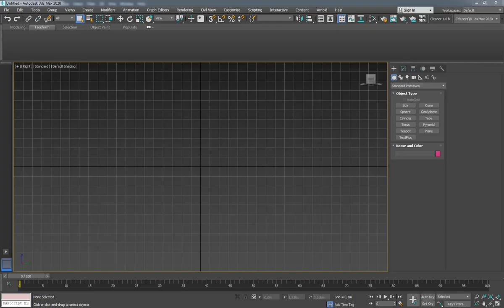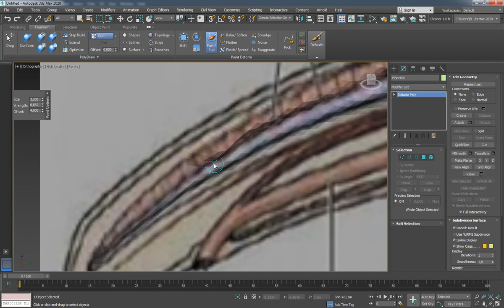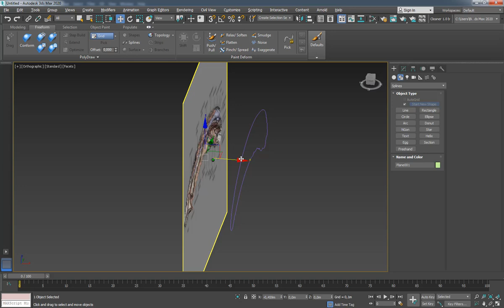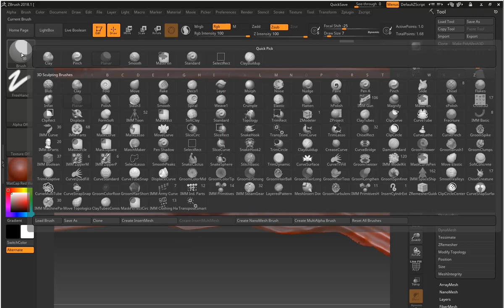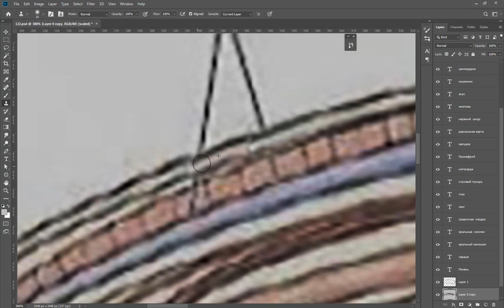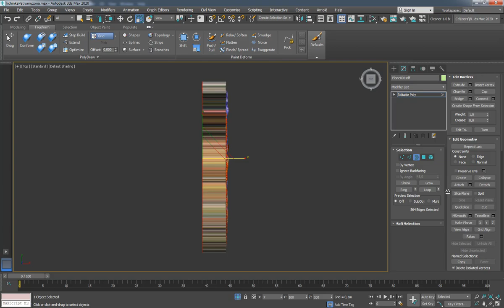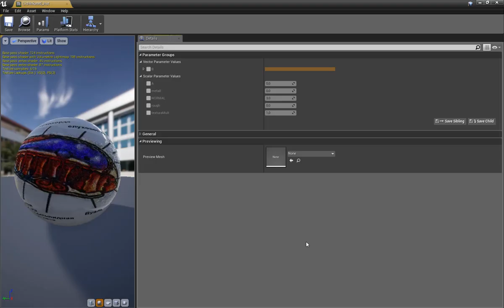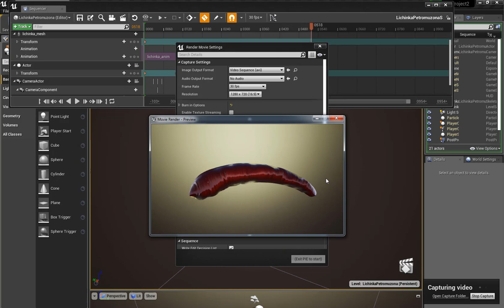3ds max - crekmgnbyu_моделирую личинку "петромузона"_ unreal engine 4